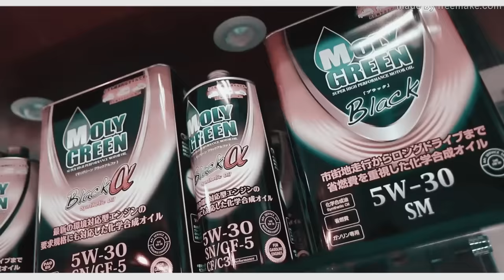Wanjiru Kumane by Gachathi Wa Thuo (Official Video) skiza code 7633945